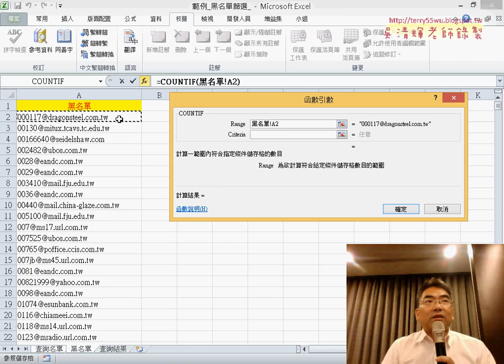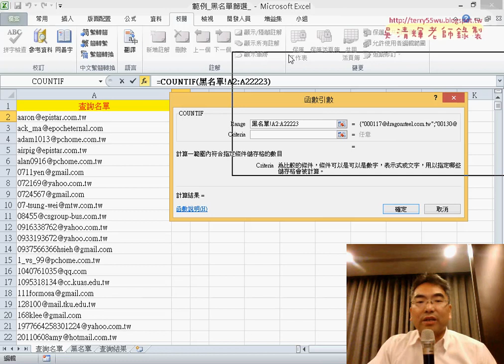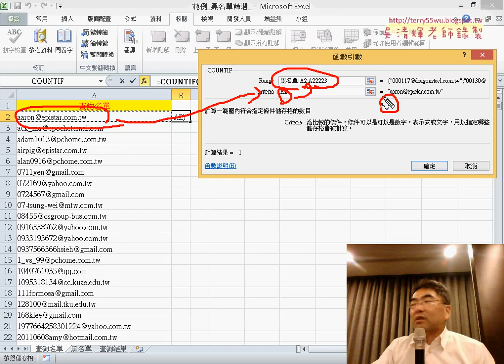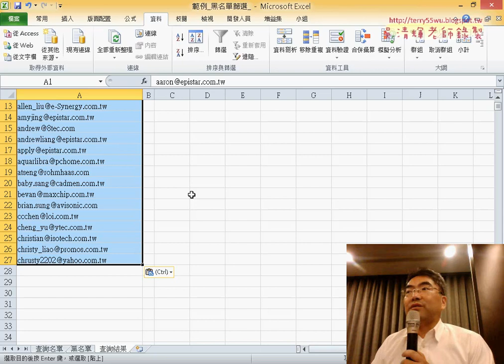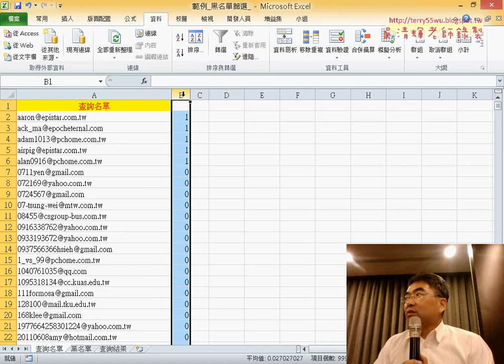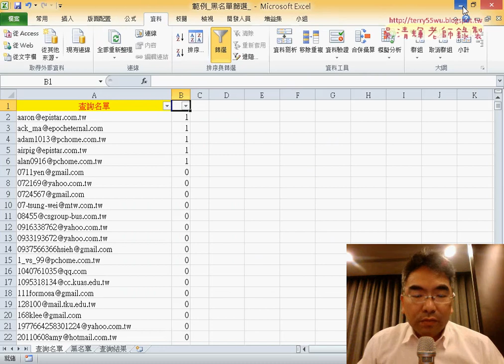19 範例黑名單篩選解答